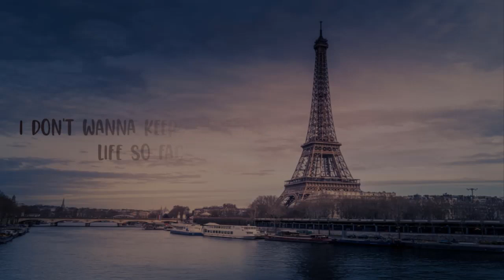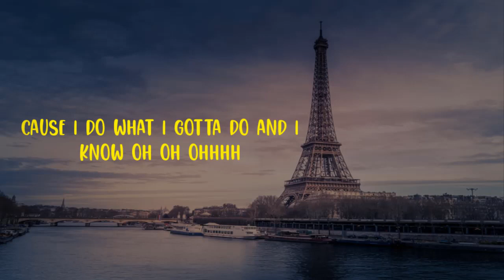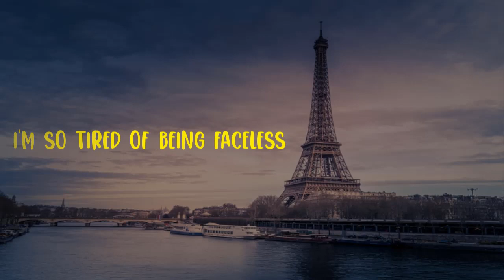Unknown Brain - Faceless (ft. Marvin Divine & Bri Tolani) [ Lyrics]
UNKNOWNBRAIN(VIDEO WITH LYRICS)

LYRICS

Holdin’ on to what i know
to everything I’ve learned
what is real and fabricated

what is wrong what is my problem
why can’t I get out
of this world that I created

fighting the storms in my head
don’t know where i have been

i’m alone, no one to turn to
no one understands
this shit’s too complicated
oh ay and I feel like i am someone else
oh ay and I feel like I don’t know myself, no
oh ay and i feel i don’t know my name

and I don’t want to live this way

i don’t wanna keep on wasting a life
i’m drowning in my head i’m losing my mind
and if you could know yeah if i could show you
i don’t wanna keep on living this life so faceless

Unknown Brain, Marvin Divine and we back!

Made it through wind and rain,
I turn nothin’ into something,

No more dealing with their assumptions
‘Cause I do what I gotta do and I know oh oh ohhhh

Can’t nobody do it like me,
All they do is judge me for who I might be,
Maybe if they took some time to pick my mind
They’d see that I’m cooler than lemons in ice-tea

All I wanna do is live it up with the homies
Everybody really talkin’ as if they know me
But I guess I gotta face it,
So tired of being faceless…